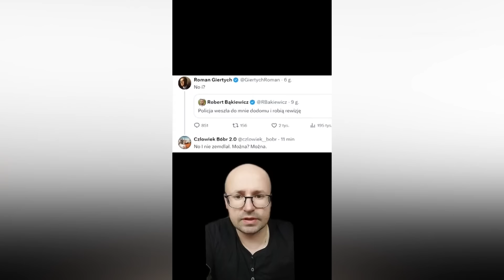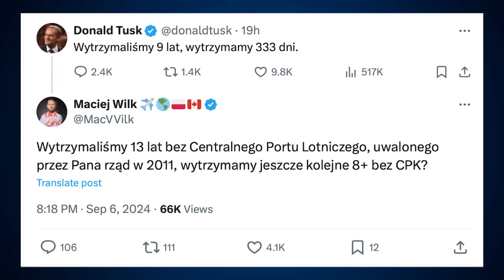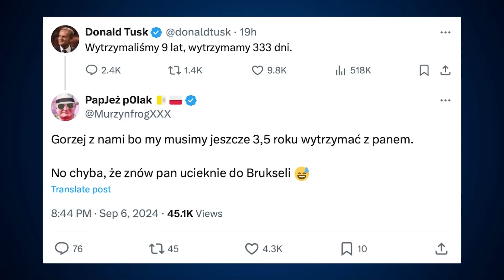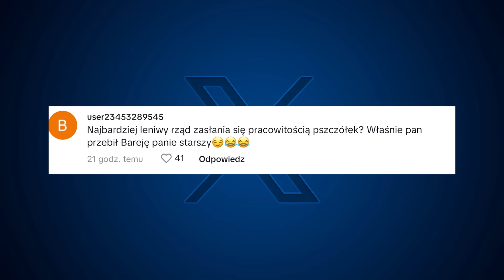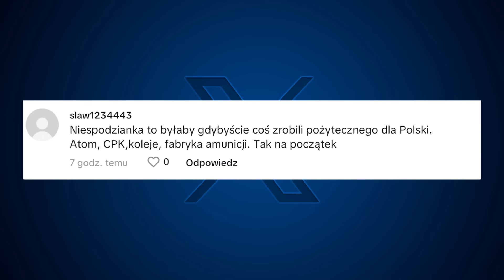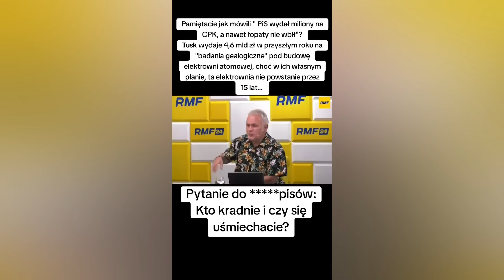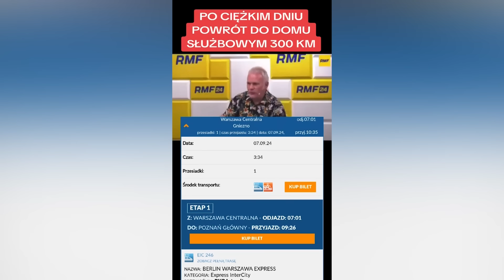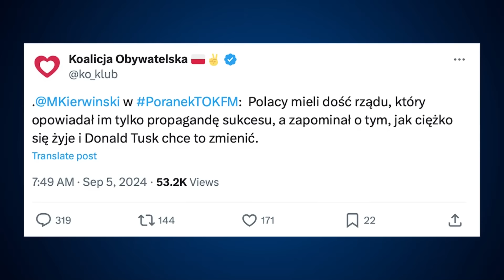Mazurek zaorał minister Hołowni. Odlot Tuska i Bodnara. Leszczyna i Wałęsa w formie Polityczna Kawa